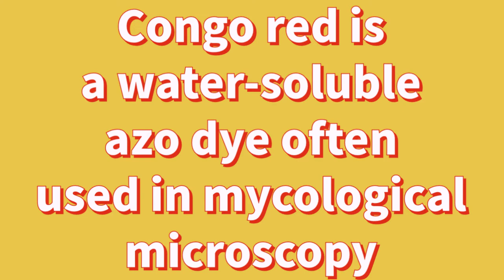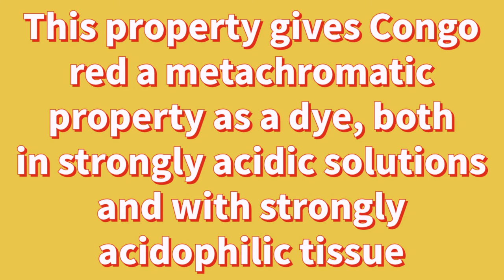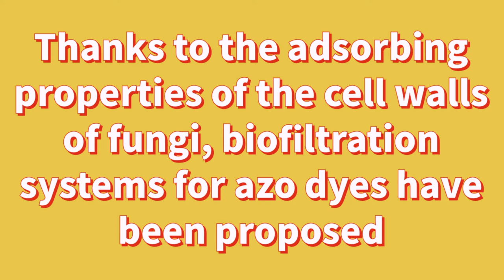Adsorption of Congo red dye by fungal cell wall 🍄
Adsorption of Congo red dye by fungal cell wall. Congo red azo dye has strong affinity for chitin cell walls. Due to a color change from blue to red at pH 3.0–5.2, Congo red can be used as a pH indicator. This property gives Congo red a metachromatic property as a dye, both in strongly acidic solutions and with strongly acidophilic tissue. In histology and microscopy, Congo red is used for staining in amyloidosis, and for the cell walls of plants and fungi, and for the outer membrane of Gram-negative bacteria.